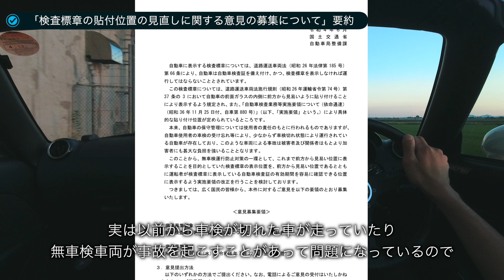検査標章の貼付位置の変更したいって国土交通省が言ってるけどなぜ？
国土交通省自動車局整備課が検査標章(車検シール)の貼付位置を変更するため、自動車検査業務等実施要項の改正を進めており、6月22日から7月22日までの1ヶ月間一般に広く意見の募集を行っています。

今回の動画は検査標章の役割と、なぜ貼付位置の変更をしたいのかを要約してお伝えし、僕個人の意見もちょっとだけお伝えしています。

参考
e-gov パブリックコメント

0:00 タイトル
0:52 検査標章の役割
1:19 本題の要約
2:30 個人的な意見